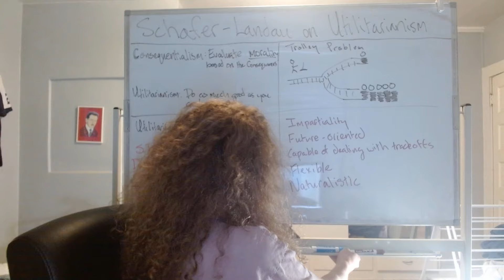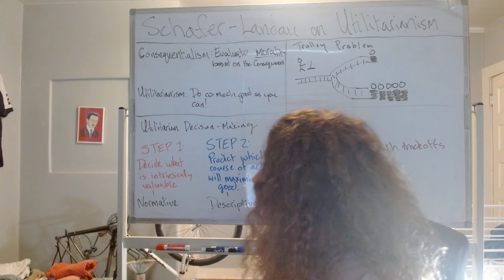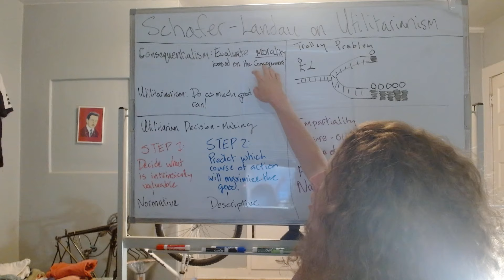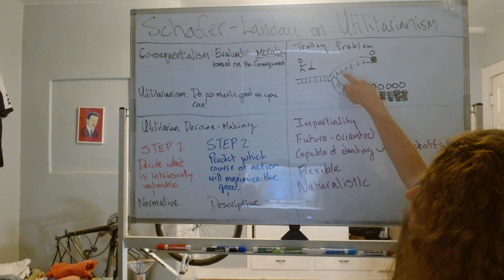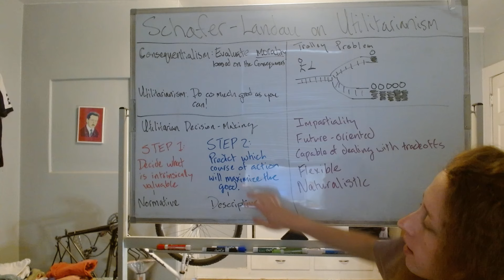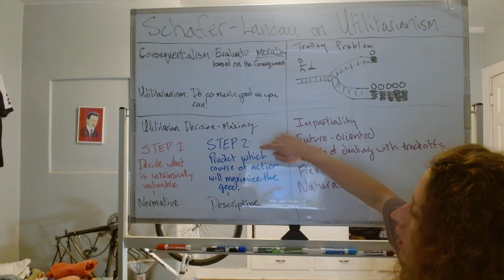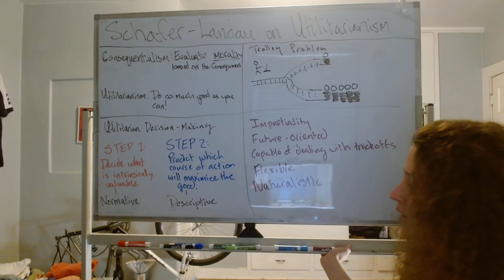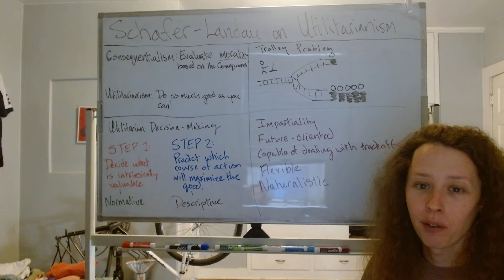Shafer-Landau on Utilitarianism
In this video I discuss Shafer-Landau on utilitarian/consequentialist morality.